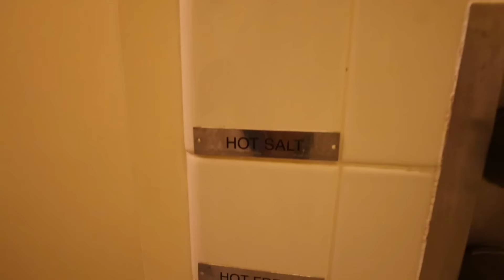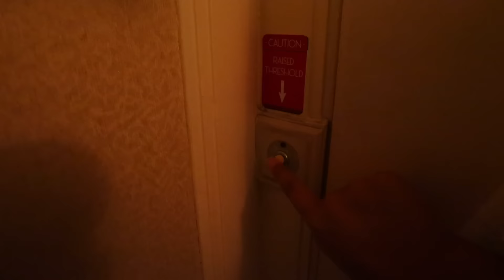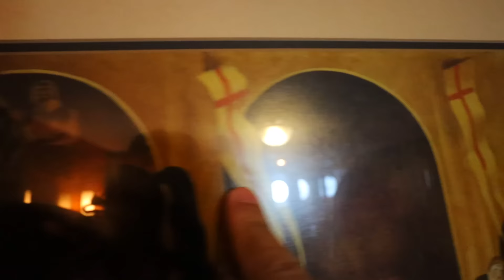QUALCUNO È NELLA NOSTRA STANZA DELLA NAVE FANTASMA CON LO SPIRITO DI HALLOWEEN ALLE 3 DI NOTTE!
Un fantasma di Halloween è entrato dentro la nostra stanza, la cabina della nave fantasma, qualcuno è nella nostra stanza della nave fantasma con lo Spirito di Halloween che ci ha invitati ad una festa di Halloween dei fantasmi, dei clown e dei vampiri dove Erick e Dominick dei DinsiemE passiamo la notte dentro la nave dei fantasmi e incontriamo un vero fantasma alla 3 di notte! Il Dottor Timoti ci sfida ad ogni gioco nella vita reale ma stavolta è lo Spirito di Halloween a sfidarci dopo che ci travestiamo con dei costumi di Halloween con trucchi di Halloween mentre ci sono delle canzoni di Halloween per bambini. Dominick fa uno scherzo al mio ragazzo dove si nasconde dentro l’armadio (dove Erick fa la ho costruito una stanza segreta dei videogiochi nell’armadio) per spaventare Erick che crede di essere in contatto con un fantasma! Dominick si finge un fantasma!

⬇️ Guarda anche:
🎥 Sopravviviamo nella casa dei fantasmi più grande del mondo con lo Spirito di Halloween per 24 ore
🎥 L’ultimo che cade dal parco di gonfiabili più grande del mondo perde contro il Dottor Timoti a Dubai

⬇️ Guarda le avventure dei DinsiemE anche in TV:
⭐️ I NUOVI EPISODI del MEGAGAME ti aspettano ogni LUNEDÌ alle 19 su FRISBEE, canale 44! ⭐️
⭐️ La prima stagione di MegaGame è in onda anche su DeaKids, canale 601 di Sky Tv ⭐️

⬇️ Guarda le avventure dei DinsiemE anche nelle piattaforme Streaming:
⭐️ Il nostro nuovo film "Il Viaggio Leggendario" è su Amazon Prime Video ⭐️
⭐️ TUTTE le STAGIONI del MEGAGAME sono disponibili anche in STREAMING su DISCOVERY+, su Amazon Prime Video, Tim Vision e AppleTv ⭐️

⬇️ Il divertimento continua anche:
🛍 In edicola con il DinsiemE Magazine in collaborazione con Panini
📚 In libreria con il fumetto dei DinsiemE Il Luna Park di Erick e Dominick edito da Magazzini Salani

I loghi DinsiemE, i personaggi e i relativi loghi sono di esclusiva proprietà e gestione di DinsiemE Srl. Tutti i diritti sono riservati.